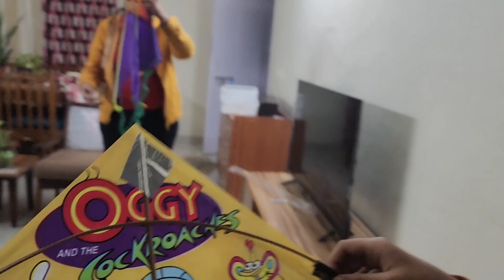Ghar sajana start.. new house। kase होगी unpacking। Samaira ko चाहिए अपना अलग रूम।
Hi all,
We have started a road trip to cover all tourist places around Vizag. It's full of scenic places around Vizag within distances of 2 hours.

Hi everyone...
I hope you all are well. I am the mom of 2 kids. I share baby growth videos and daily vlogging on this channel.

Hi,
आशा है कि आप सब लोग अच्छे होंगे। मैं 2 बच्चो की मॉ हू। मैं इस चैनल पर बेबी ग्रोथ के वीडियो या दैनिक व्लॉगिंग करती हूं।

Taking care of family
Proud housewife
My life my journey
lifestyle vlogs
daily vloging
How to pack bag quickly
How to travel with Newborn
Chote bachhe ke saath Kaise packing kare

Ghar par Baby ko Kaise nehlaye
Baby bath home
How todo baby bath at home

Baby first water intake
travel vlogs
kids vlogs
hindi vlogsindian family vlogs
indian youtuber
daily vlog
daily vlogs
daily vlog
family vlogs
vlogs
daily vlogs india
daily vloggers
family dally vlogs
family vloggers
dally vlogs
daily vlogs channel
daily vlogs channelsvillage life in india
village vlogging
village life vlogging
village
village vlogs
village lifestyle
village vloging
lifestyle vlogging
vlogging
lifestyle vlogs
daily vlogging
lifestyle vlogging
lifestyle vlogger
lifestyle
lifestyle vlog
my lifestyle vlog
lifestyle vlogs
indian vlogger
daily vlogs
family vlogs
vlogs
indian mom daily vlogs
indian vlog
indian daily vlog
indian vlogs
indian youtuber
daily vlog
village vlog
village vlogging
village life vlogging
village
village vlogs